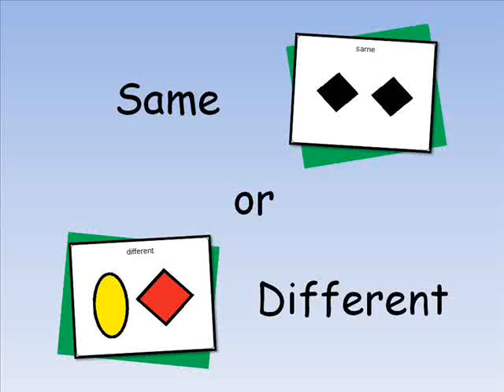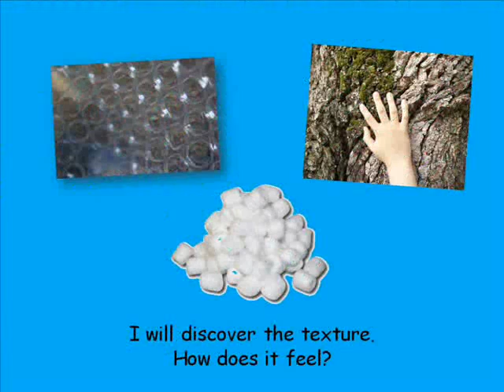Same or Different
This movie helps introduce students to the concepts of same and different.
Song written and recorded by Amanda G. Ellis, MT-BC